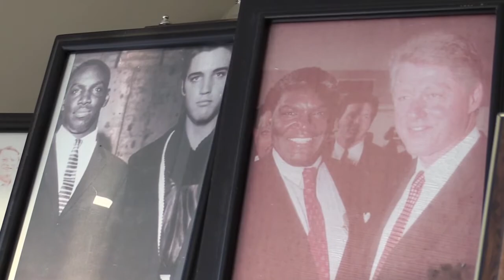Criminal Law Attorneys in Memphis TN, details at YellowPages.com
Walter Bailey Law Firm
 Criminal Law Attorneys
 22 N. Front St., Memphis,  TN, 38103